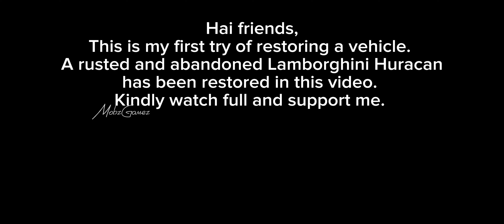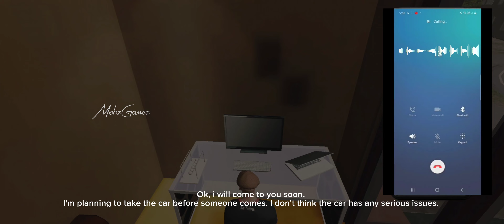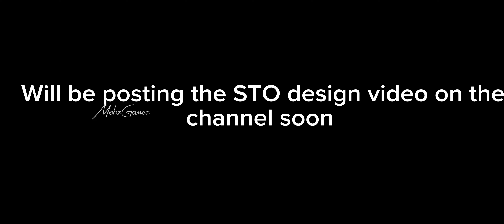Lamborghini Huracan Restoration in Car Parking Multiplayer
In this video I'm showing a restoration work of rusted and abandoned Lamborghini Huracan. This is a small video created by me.
Please forgive me for any mistakes.

After restoration Vehicle Color codes are below mentioning,
Car Body colour
Car Body spectacular
Car body reflection